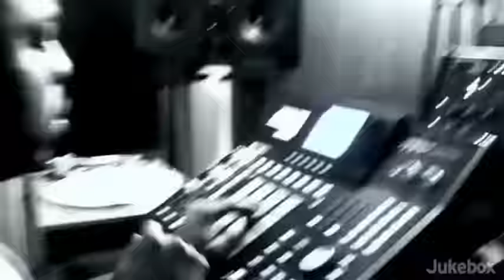Jay Electronica and Just Blaze - The Making of Exhibit A